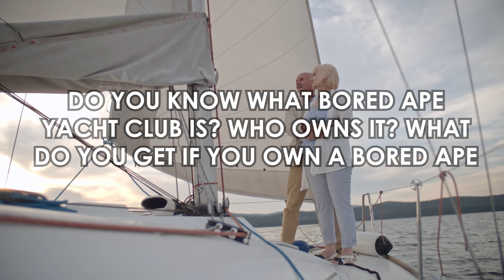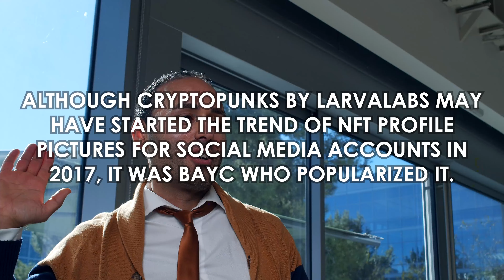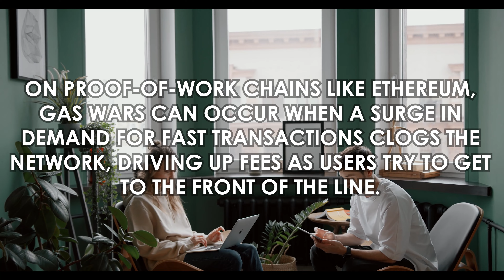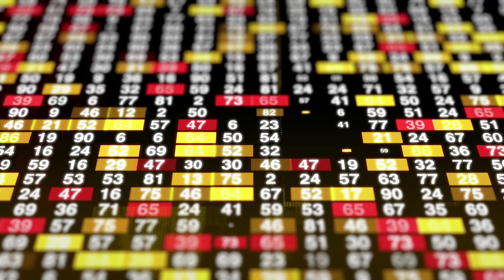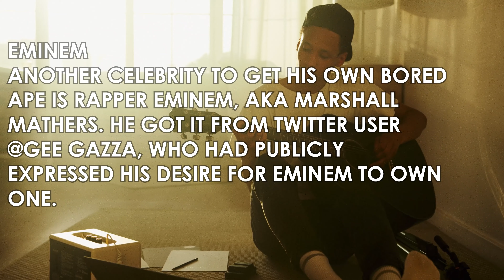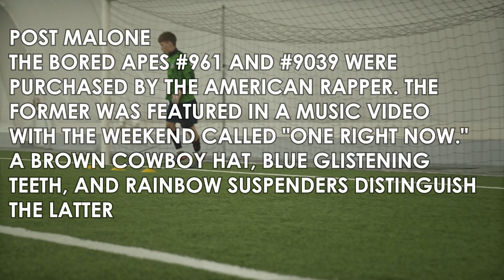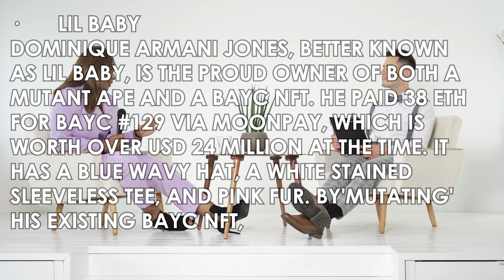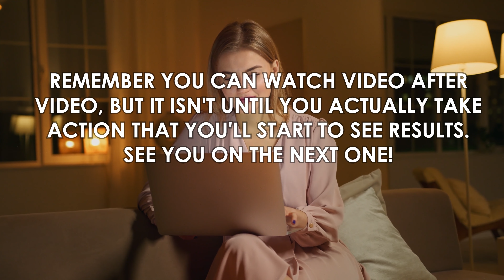Bored Ape Yacht Club Creators Yugo Labs Move On To Virtual Real Estate NFT's with Other side Project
Do you know what Bored Ape Yacht Club is? Who owns it? What do you get if you own a Bored Ape NFT?

Luckily for you, Nugget Lover, in today’s video we will be talking about the Bored Ape Yacht Club Creators, Yuga Labs.

0:50    -  BAYC
1:48    -  Yuga Labs
9:17    -  Why So Expensive?
10:11  -  Advantages
10:50  -  NFTs Celebrity Owners
18:22  -  March 2022

Our channel is a culmination of our experiences and content that motivates us.

- NFT’s

- Metaverse

- NFT Gaming

We will be showing you the latest news, tips and tricks related to NFTS, Virtual Real Estate, and NFT Gaming. The possibilities are truly endless. Whether it’s buying collectible NFT art or buying virtual real estate next to Snoop Dogg and renting your virtual land-we got you covered. Whether you are a beginner or a veteran, we are creating and curating content about this amazing segment of Web 3.0 and we are delivering content to you on a daily basis.